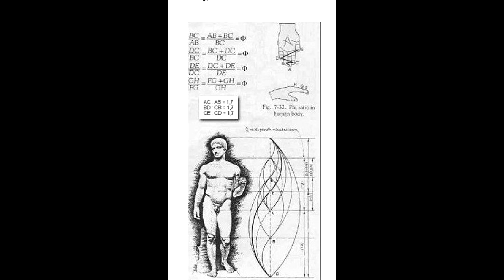Скульптуры Нового Эрмитажа 1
В этом видео вы узнаете о том, чьи скульптуры украшают фасады Нового Эрмитажа. Почему они стоят не только со стороны Миллионной улицы, что понятно, но и в узком проезде между Малым и Новым Эрмитажем? Где первоначально Лео фон Кленце планировал вход в музейное здание.